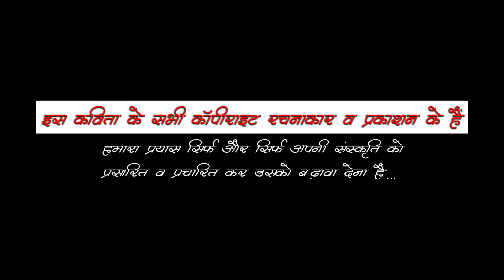आफत आने वाली है I नवीन चन्द्र शर्मा I कवि सम्मलेन I सीमान्त बसंतोत्सव I पिथौरागढ़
DRONE, EDIT & DIRECTION:- MANOJ SINGH RAWAT
DOP:- HARDA KUMAONI
ADDITONAL CAMERAMAN:- GANESH POKHARIYA
PHOTOGRAPHER:- ARJUN CHAND
ASSISTANT CAMERAMAN:- KAVI RAWAT & KAMAL SIROLA